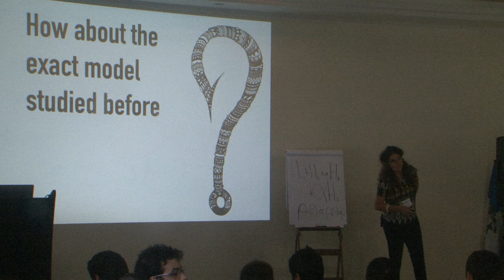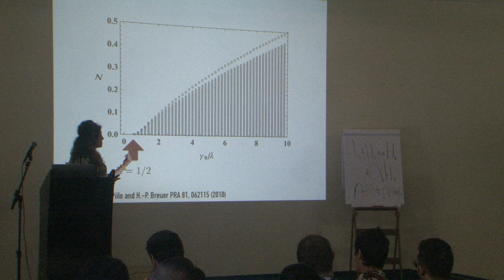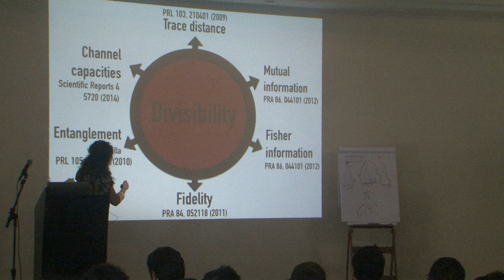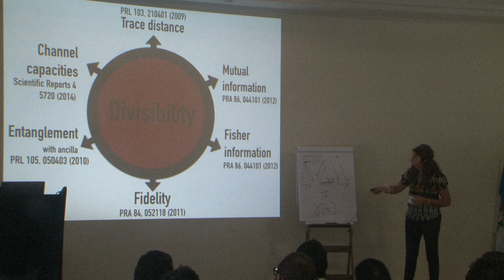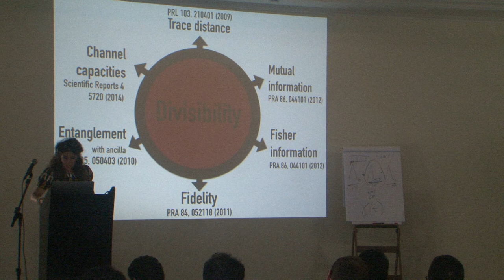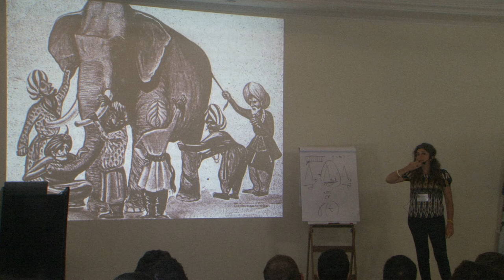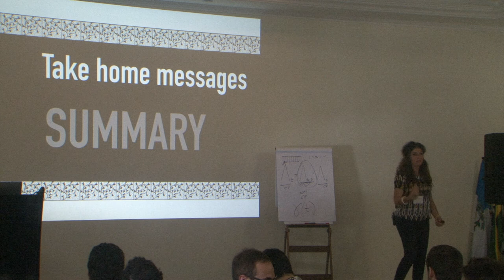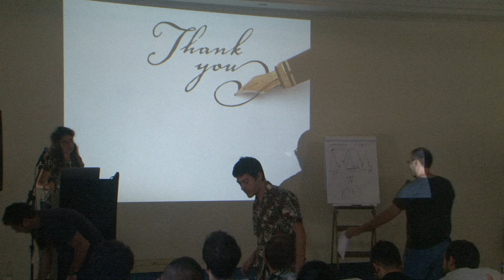Sabrina Maniscalco - Part IX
Sabrina Maniscalco is the leader of the Turku Quantum Technology theoretical physics research group at the University of Turku, with  research focusing on open quantum systems, non-Markovianity, cold atoms, quantum probes, quantum tomography and incompatibility.

In this series of lectures, Sabrina presents an introduction to open quantum systems, non-Markovian open quantum systems, and the role of non-Markovian dynamics as a resource for quantum technologies.

This lecture is part of the Paraty Quantum Information School 2019.
You can find the corresponding lecture notes and more information about the course